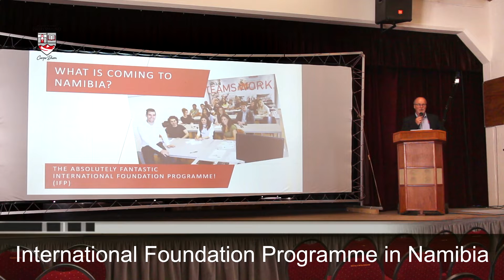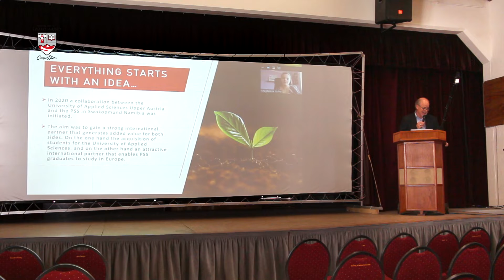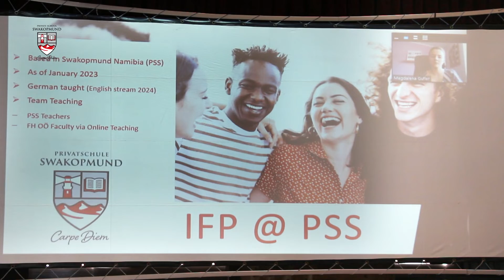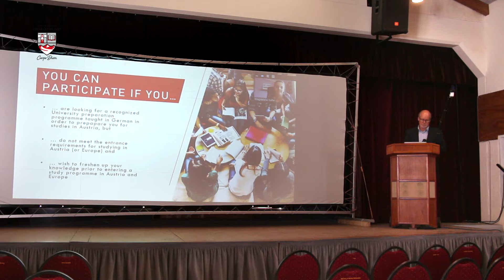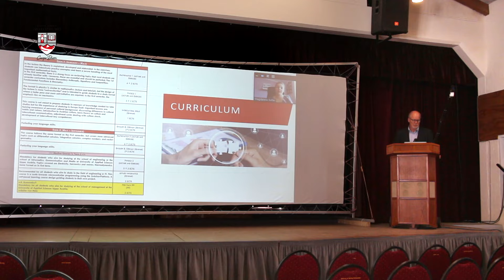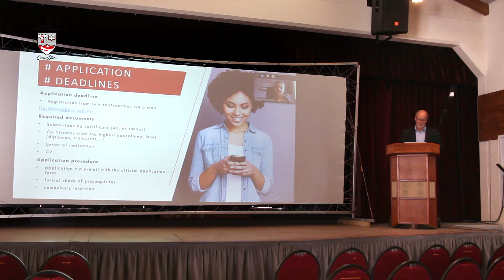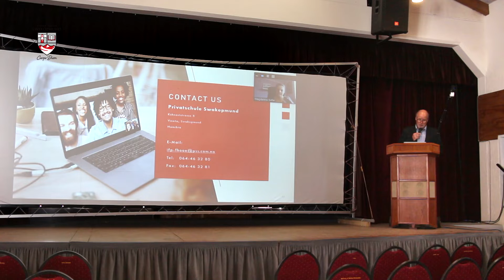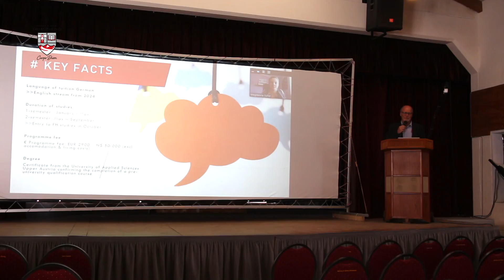PSS Career Week 2022 - International Foundation Programme (Namibia)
Created by Olga Nesterenko

For students who do not meet European university entry requirements. Do you want to apply for a study programme in Austria but do not meet the required university entrance qualification? We have the perfect solution for you!
As of January 2023, the Private School Swakopmund (PSS) will be introducing an International Foundation Programme in Namibia.
After successful completion, this 1-year preparatory course, which was developed in cooperation with the University of Applied Sciences Upper Austria, qualifies students for entry into a bachelor's degree programme in Austria.
Presented by: Magdalena Gufler (Austria) & Hein Daiber